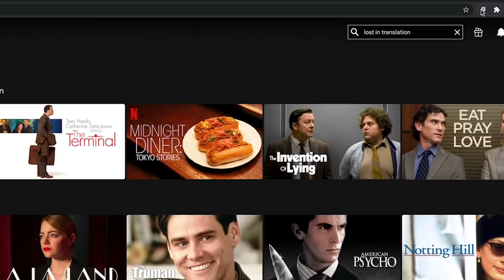Loki Filmmaking Secrets with Director Kate Herron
Kermode On Film Podcast (you can listen to this chat as a podcast here):